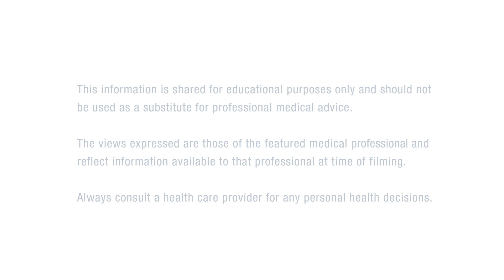Let's Talk About HIV Treatment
"Make HIV treatment a part of your life, self-care. If you do that, you're gonna be undetectable." - Demetre Daskalakis, MD, MPH

Dr. Daskalakis is an infectious disease specialist with a focus on LGBTQAI communities. He is the Director of the National Center for Immunization and Respiratory Diseases at CDC.

This video is a joint production of KFF’s GREATER THAN HIV and CDC’s LET’S STOP HIV TOGETHER. The views expressed are those of the featured medical professional and reflect information available to that professional at the time of filming.

Always consult a healthcare provider for any personal health decisions. The marks “CDC” and “Let’s Stop HIV Together” are owned by the US Dept. of Health and Human Services and are used with permission. Use of these logos is not an endorsement by HHS or CDC of any particular product, service, or enterprise.

TRANSCRIPT:
If you don't know me, I'm Dr. Demetre and I'm here to answer all of your questions about HIV.

I've been doing HIV medicine since the ‘90s and it has been remarkable
to see the advances that we have to treat and prevent HIV.

I remember people had to take pills three times a day
with food, without food, with water.

Now, for most people, treatment can be down to one pill a day,
which makes it really a bit more straightforward…

…to integrate HIV treatment into your life, like brushing your teeth
and all the other things that you would do as a matter of routine.

Also, in treatment there are injectables,
which means there's options open to many people…

…to be able to get an injection once every couple of months.

And that means that you have enough medicine
to make sure that your virus is under control.

And so make it a part of your life, self-care.
And if you do that, you're gonna be undetectable.

Your viral load is gonna be that low.
You're not gonna transmit HIV to your partners.

You're not going to have progression of your HIV disease.

Now, some people can't get undetectable or don't get undetectable.

Lower viral loads also result in less risk of transmission
and will also improve your health

So, trust your provider and make sure that you're getting what
you need, antiretroviral therapy, prescription medicines.